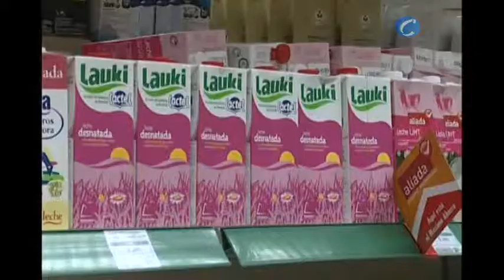El IPC sube cuatro décimas en noviembre y la tasa interanual queda en el 2,9%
- Cinco millones de pensionistas perderán poder adquisitivo por la desviación del IPC pues el Gobierno de Rodríguez Zapatero congeló sus prestaciones para 2011 para reducir el déficit

Redacción Central, 14 diciembre (CERES TV.info)

Se confirma el dato adelantado y el Índice de Precios de Consumo subió cuatro décimas en noviembre hasta el 2,9%. El dato pudo ser peor de no haber sido por el abaratamiento de gasolinas y medicamentos, según informó este miércoles el Instituto Nacional de Estadística (INE).

Noviembre, es el cuarto mes consecutivo de repunte del IPC que no bajaba del 3% desde noviembre de 2010, cuando alcanzó el 2,3%. La tasa mensual del IPC experimentó por cuarto mes consecutivo un repunte, esta vez de cuatro décimas, el INE atribuyó este ascenso a la temporada de invierno en vestido y calzado, al encarecimiento de los precios de las gasolinas y a las subidas de algunos alimentos, como el agua mineral, refrescos y zumos, la carne de ovino y otros productos lácteos.

Según los datos publicados por el organismo estadístico, la inflación subyacente, que no incluye los precios de los productos energéticos ni de los alimentos no elaborados, se situó en noviembre en el 1,7%, la misma tasa registrada en octubre y septiembre.

Sin embargo los grandes perjudicados serán los pensionistas, pues el IPC de noviembre es el dato que tradicionalmente se toma de referencia para revisar las pensiones, algo que este año no se hará al haber sido congeladas por el gobierno de Rodríguez Zapatero. Solo tendrán derecho a la revalorización aquellos que cobren la pensión mínima y los titulares de una no contributiva.